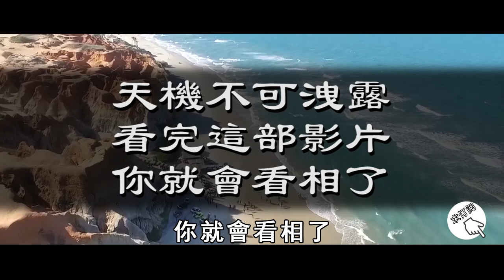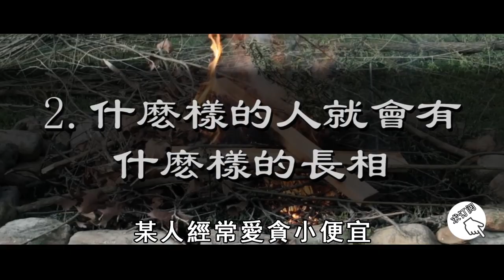一個真正心地善良的人，臉上會出現這樣的標記！看來看看你有沒有【曉書說】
除了寺廟外，這3個地方靈氣最重，黴氣纏身的人，一定要多去走走！【曉書說】

2022年世界巨變！？神童阿南德，與預言奇書《地母經》抖露真相！預言中有灾难更有希望，竟还指出人類最新出路！【曉書說】

當你諸事不順時，在這根手指戴上一枚戒指，竟能把黴運轉化成好運！【曉書說】

萬萬沒想到，這13個姓氏的人，竟然擁有皇室血統，都是皇室後代！快來看看你是嗎